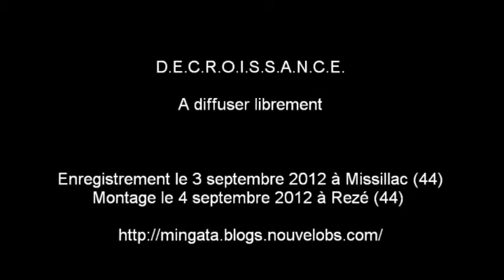D.E.C.R.O.I.S.S.A.N.C.E.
"... La décroissance c'est le partage." Essai vidéo de François NICOLAS [ Rezé (44), ] sur la décroissance